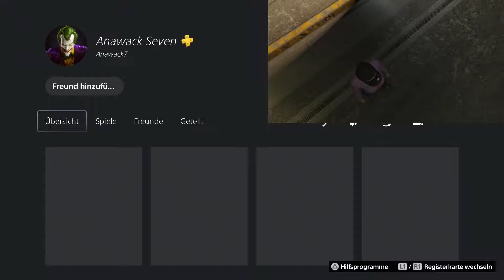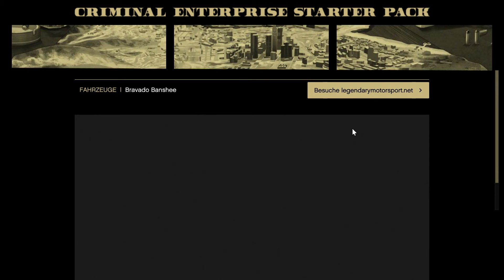GTA 5 ONLINE *ULTRA* CAR TO CAR MERGE GLITCH FAHRZEUGE SELBER MODDEN EXTREM EINFACH DEUTSCH